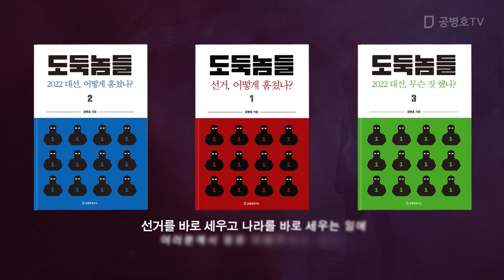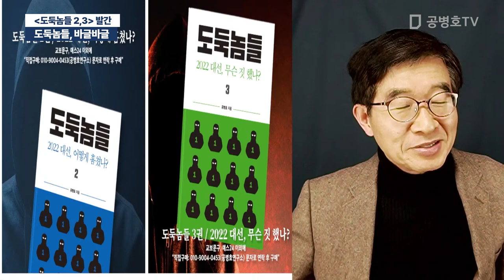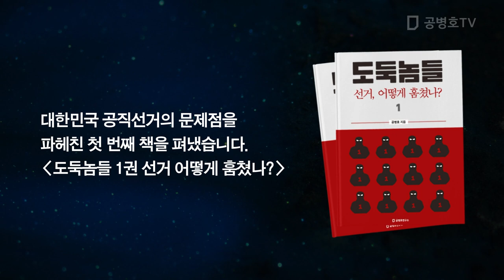도둑놈들, 바글바글 / 도둑놈들 2,3권 발간 [공병호TV]